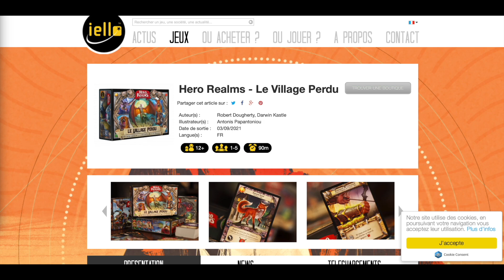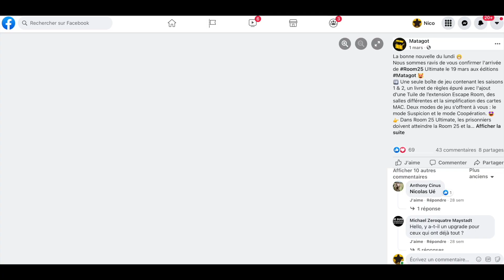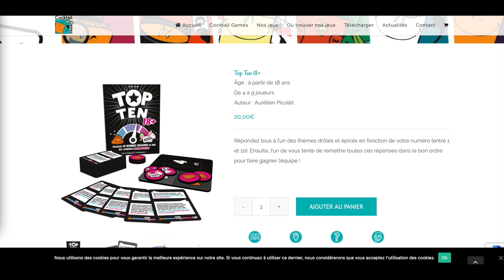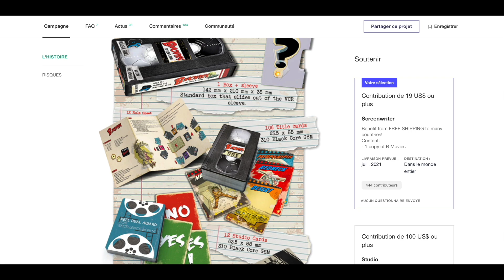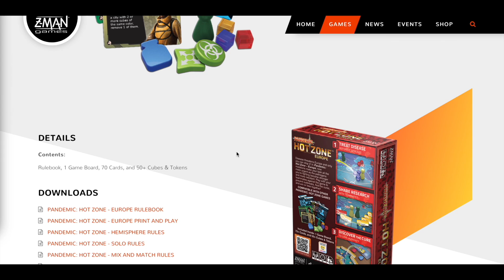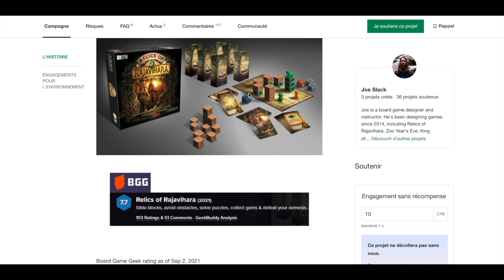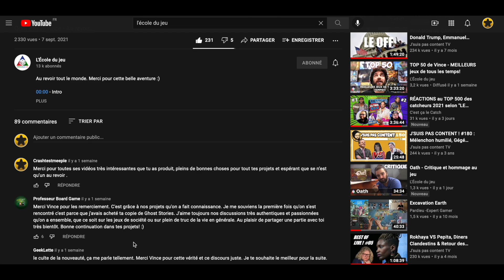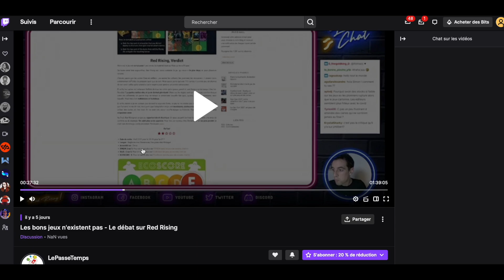CrashTestMeeple Le JT 96 (avec le 95.2 dedans)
Dans ce #96 on parle de :
Hero Realms -Le Village Perdu
Smash Up - Tournée Mondial Incident Diplomatique
Imperial Settlers Empires Du Nord - Bannières Romaines
Little Factory
Dice Farm
Room-25 Ultimate
Excavation Earth
Enigma
Rush Out
Top Ten 18+
La Vallée Des Marchands Le Grand Transcontinental
Snack Arnaque
Hibachi
Bmovies
Charpentiers de la du Nord
Micro Macro Crime City - Full House
Pandemic Hot Zone - Europe
Eleven Football Manager Board Game
Relics Of Rajavihara
Earth Rising 20 Years to Transform Our World

0:00:00 • Intro
0:01:34 • Sorties
0:48:41 • Kickstaters
1:07:02 • Medias